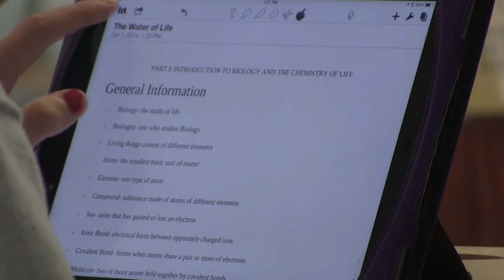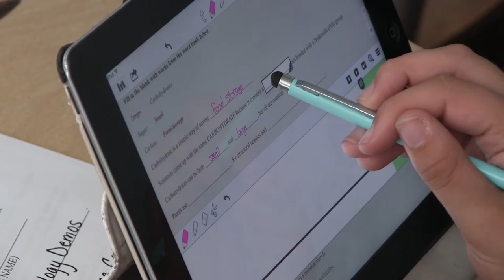Bishop Donahue 1:1 iPad Program